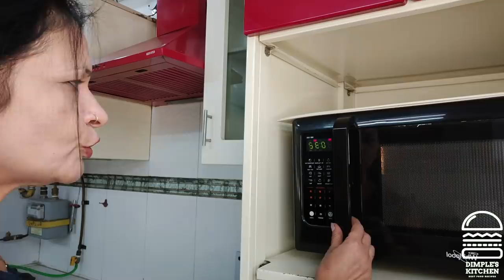1 minute microwave recipes!!mug recipes@FukraInsaan !!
Try these easy and quick mug recipes that can be made in microwave!!